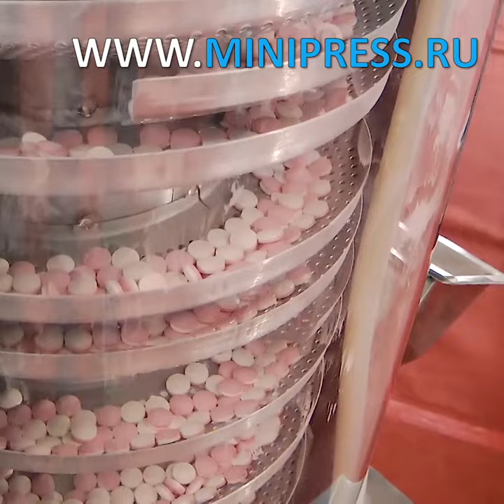Automatic equipment for the production and removal of dust from the surface of tablets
LABELING MACHINES
MIXERS AND MIXERS OF POWDERS
TABLET PRESSES
BLISTER MACHINES
LABORATORY ANALYZERS
CELLOPHANATORS
POWDER GRANULATORS